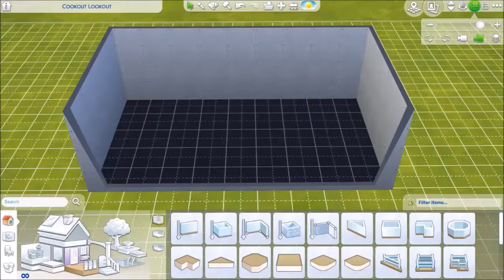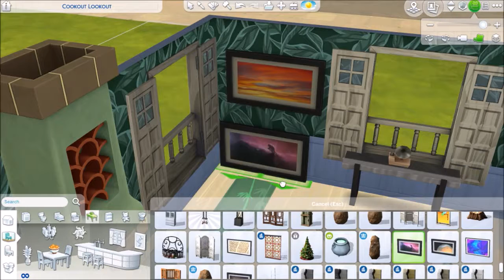Green Living Room - Room Build for The Sims 4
Using the new sliding door and ceiling fan! We love a green room.